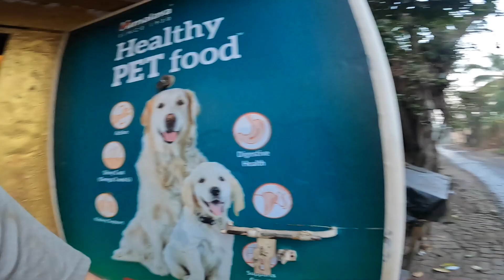Isko Chashme Aur Ladki Kaa Shauk Hai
Vlog Summary